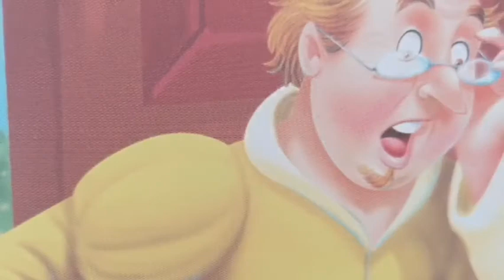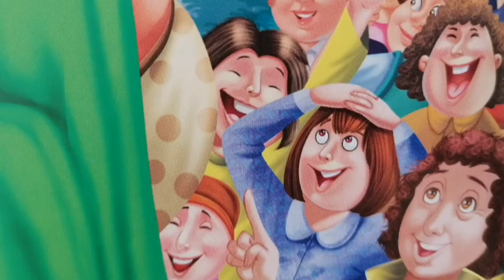Hainele Noi Ale Împăratului. Povești clasice pentru copii.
Hainele Noi Ale Împăratului.
Povești clasice pentru copii.